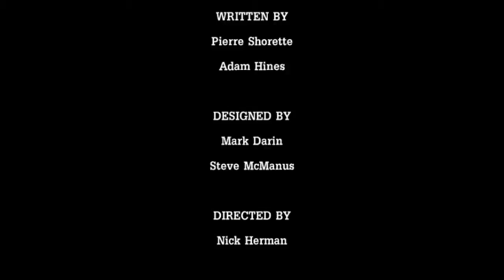Tales from the Borderlands #4 "Blood Showers and Betrayal!!"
The final episode of chapter 1 and yes you guessed it! It is super epic! Fighting, death, and destruction all in a sick 30 min video!!